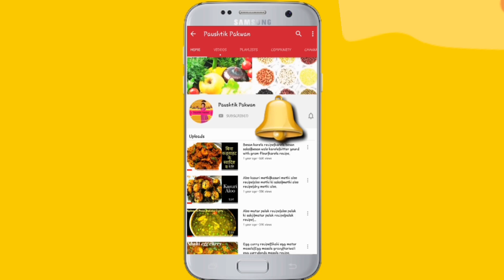Kadhi Pakoda Recipe|Pakoda Kadhi Recipe In Hindi|Bach Baras Special Recipe|Oil Free Kadhi Recipe.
bina pyaj lahsun ki kadhi,bina pyaj lahsun ki sabzi,bach baras recipe,
zero fat recipe, extreme healthy recipes, diet sabzi,diet recipes,